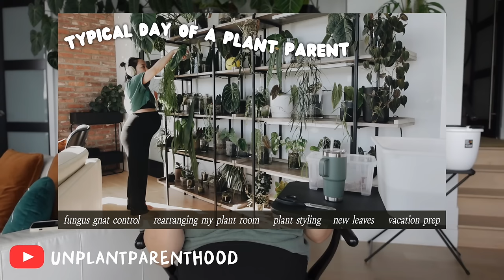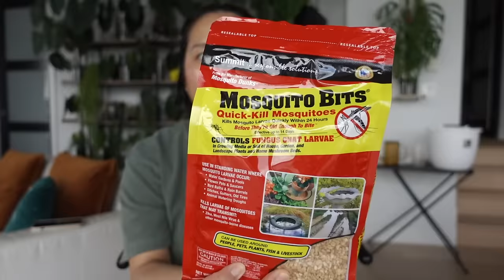2.5 hours of plant things! making a mixed planter, orchid remount & spider mite treatment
i somehow squished a 6.5+ hour plant day into a 2.5 hour video 🙃 these dedicated plant days are super special to me but i'm not gonna lie, it's become a bit more agonizing week after week as this belly just gets bigger 😮‍💨

i didn't have time to film a week of plant things this month since i just got back from california, but i still wanted to give you guys a long one! in this video i do a thorough maintenance of my living room plant shelf, treat again for fungus gnats and spider mites, get a little creative with some of the plants i already have at home, and test out another rousseau plant care product, plus a little of this and that in between. hope you guys get some use out of this video, or at the very least have something to throw on while you do your own plant chores 😋

PRODUCT MENTIONS / USED:

→ mosquito bits
→ dr. woods castile soap
→ hugo’s tape
→ watering can

MENTIONS:

→ benji: @benjiplant
→ natasha: @PlantedinPlatinum

plant merch!

0:00 intro / channel announcements
2:50 preparing mosquito bit mixture
5:34 spider mite spray down
15:22 plant shelf maintenance
28:09 quick rousseau pole / tower update
29:24 plant shelf maintenance cont
41:14 fixing a leggy trailing plant
46:44 using rousseau pot extender
52:28 plant shelf maintenance cont
1:21:34 making a kitchen mixed planter
1:37:30 clean up timelapse
1:44:22 exo styling
1:46:41 var billietiae update
1:49:45 monstera albo pole extension
2:04:00 orchid remount